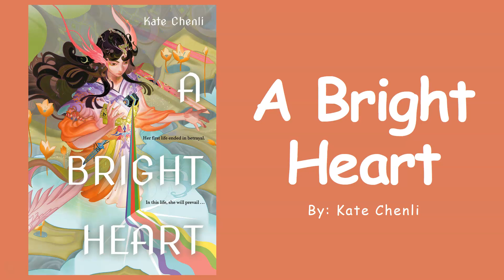Teen Book Talk 172 Romance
"We're all a little weird, and life's a little weird. And when we find someone whose weirdness is compatible with ours, we join up with them and fall in mutual weirdness and call it LOVE." — Dr. Seuss